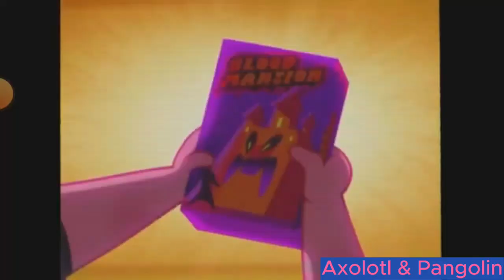COMPLEX, EMOTIONAL, AMAZING: The Ghost and Molly McGee Season 2 Review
The Ghost and Molly McGee Season 2 is amazing! I'm adding my voice to the crowd letting the world know that this show is amazing. Also taking the excuse of a Youtube Channel to infodump about my current interest for 15 minutes lol.
The music in this video is The Ghost and Molly McGee Theme Epic Orchestral Version by Kalamity Music. Listen to the full song here:

👻TIMESTAMPS👻
00:00 Season 2
01:25 Expanded Storylines
03:37 New Storylines
05:29 How Season 2 Follows Up Season 1
06:47 Tonal Change
08:47 What Else Makes This Season Great
09:51 Arguing Against Complaints
13:56 In a Nutshell

Also halfway through the video the audio quality changed and I apologize for that, it's due to a bunch of technical stuff that happened while I was making the video... I try to make the editing quality better with each video so even if this video's editing is like B tier hopefully next video will be A tier!